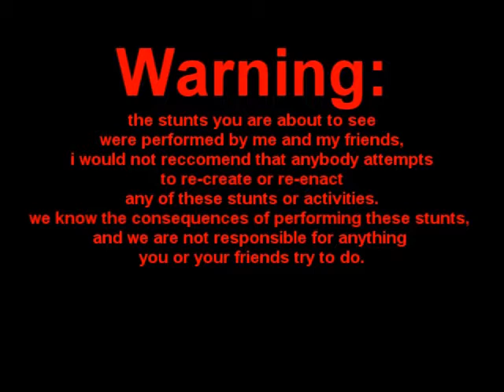Jackass for Kids "Slapping Calvin"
This is basically just a montage of Calvin getting slapped in the face... By me.